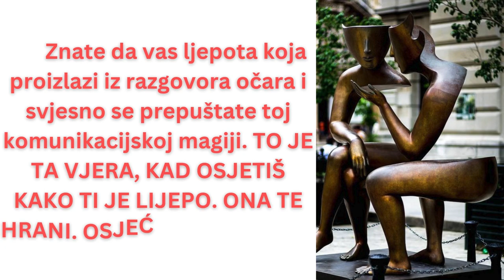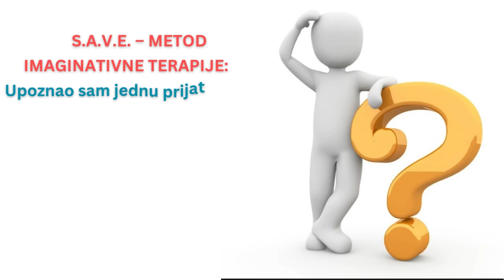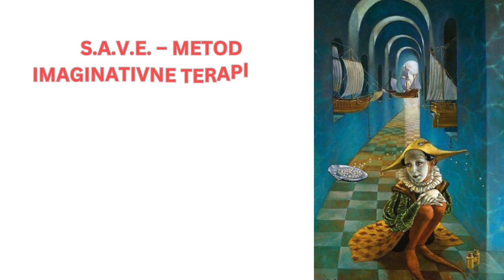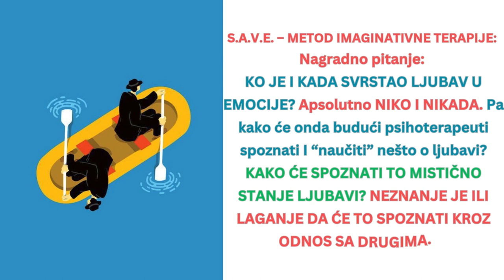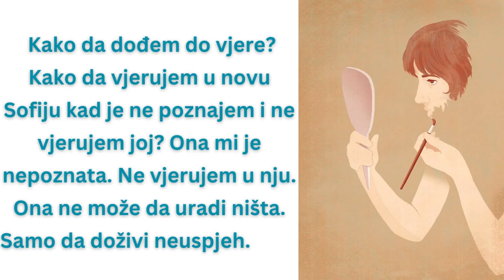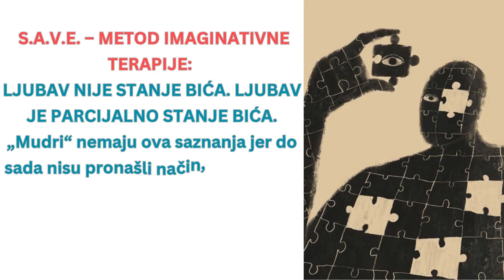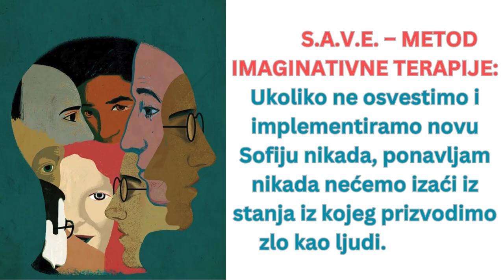BUĐENJE IDENTITETA SVJESNOSTI – ТРЕЌI DEO GORAN STEVCEVSKI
ljubav#mudrost#duša#identitet#goranstevcevski#savemetod#svesnost#psihologijaličnosti#psihoterapija

„Mudri“ kažu da je ljubav stanje bića. Bez svesnosti mudrost je samo INTELEKTUALNI POJAM.